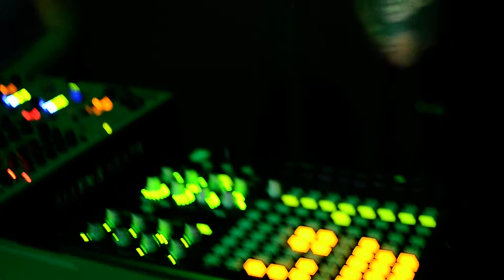Dayeah Don't Panik Liveset